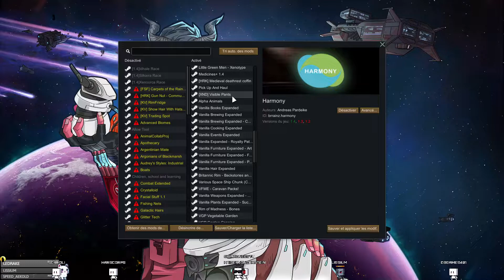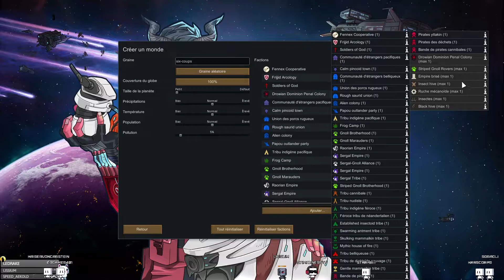[FR] - RIMWORLD vs SirMadness - Taverne 01 : Nouveau projet !!🤩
Aventure Rimworld avec les DLCS Biotech, Royalty et Ideology !! (Moddé)
Rejoins-nous sur le serveur FR pour jouer en multi Via le discord !

Sur la Chaîne tu Retrouveras des :
► [TOURNOIS]       ► voir DISCORD ci-dessous.

On profite du gameplay de Rimworld avec ses deux dlcs Royalty, Ideology et Biotech. Rimworld est un jeu de survie, gestion, construction de base dans lequel nos colons vont être en proie à toutes sortes de difficultés allant de la faim, la soif à la folie en passant par des raids et autres évènements météorologiques divers et variés.